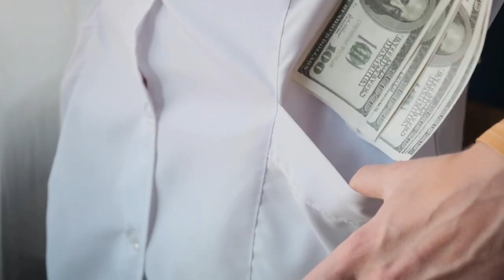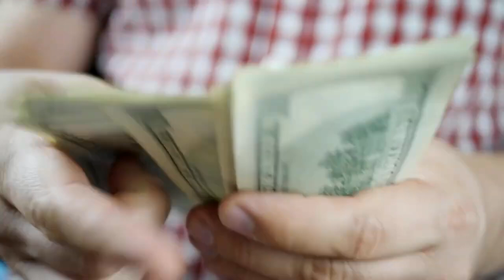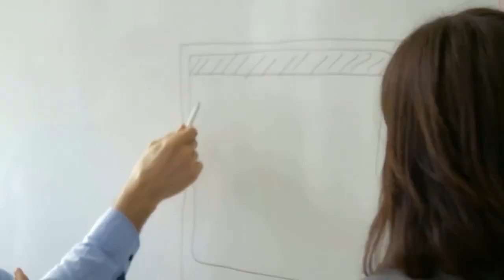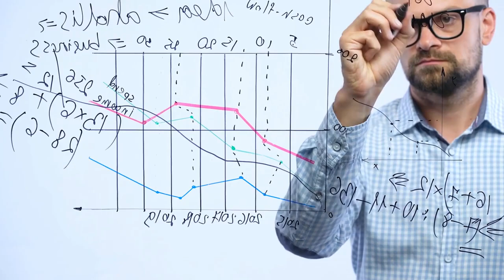9 Signs You’re Successful but You just don't know It